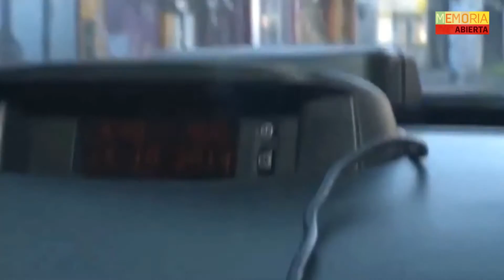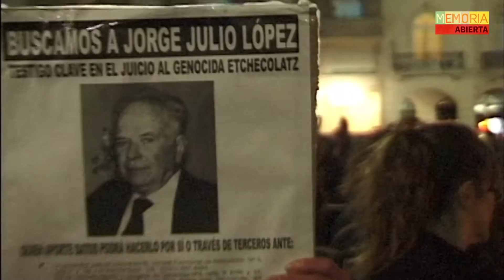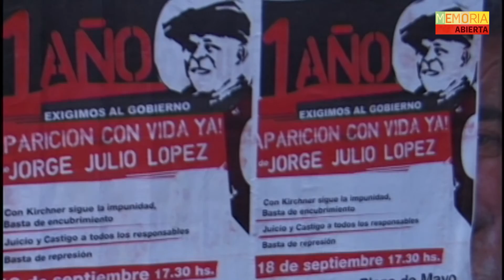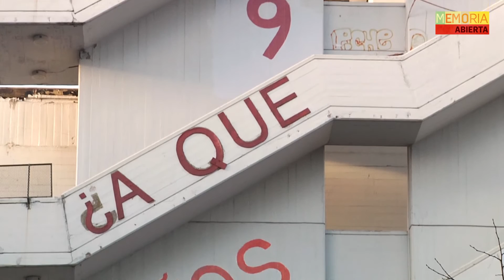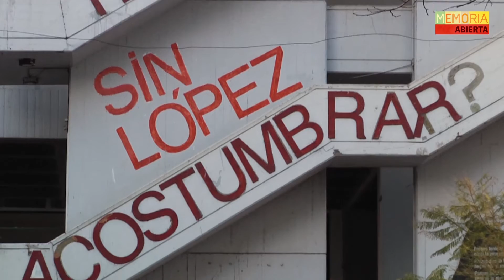A diez años de la segunda desaparición de Julio López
Una investigación fallida, una ausencia que apunta directo al proceso de verdad y justicia. Material producido por el Centro de Estudios Legales y Sociales (CELS) y Memoria Abierta al cumplirse 10 años de la desaparición de Jorge Julio López.

Agradecemos el asesoramiento a Werner Pertot y Luciana Rosende, autores de Los Días Sin López.